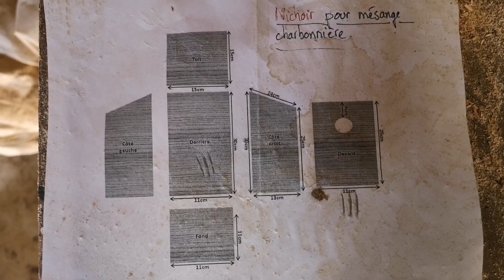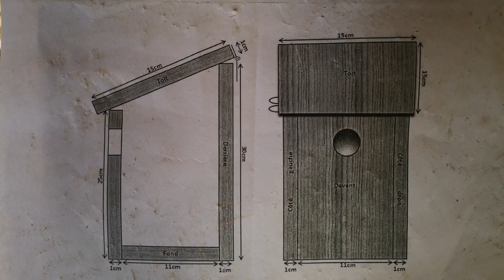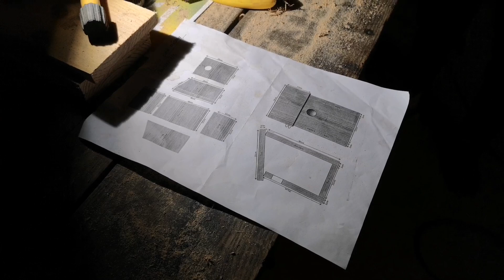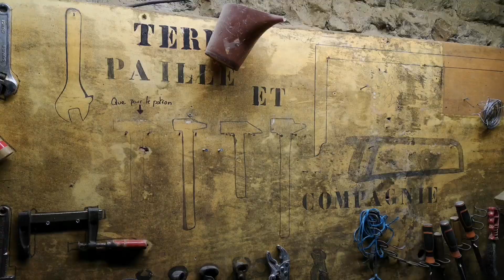Un nichoir pour la mésange charbonnière - un cadeau permacole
Pas de pubs sur nos vidéos, alors soutenez Avenir Permaculture! avec un petit Tip
Un projet d'autonomie et de Permaculture.

La mésange charbonnière est notre amie. Il s'agit d'un oiseau protégé dont le régime est principalement insectivore. Elle est très utile dans nos jardins et nos vergers car elle participe à limiter la présence de vers dans les pommes et à contrôler les populations de pucerons et de chenilles processionnaires.
Ici, nous avons décidé, avec Tino de trouver un cadeau qui servent plusieurs fonctions : proposer des logements à ce petit oiseau, fabriquer ces cadeaux nous-mêmes avec des matériaux de récupération et accompagner Tino dans ses premiers bricolages. Un vrai cadeau permacole.